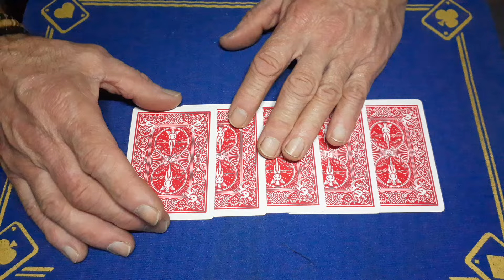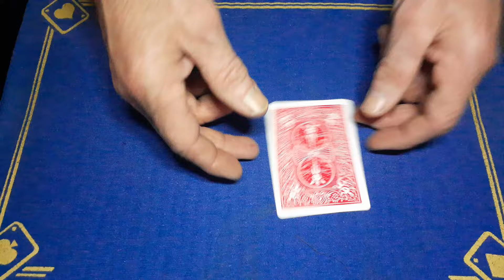The ELIMINATION card trick/magic trucks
gimmick card tricks

roughing stick

(gaffed10)